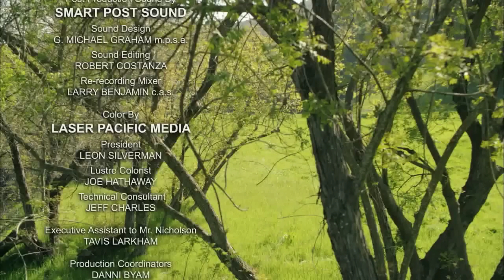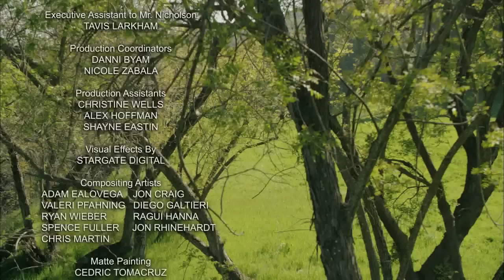Thoroughbred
An HD demo produced by Stargate Studios using the Sony F35.